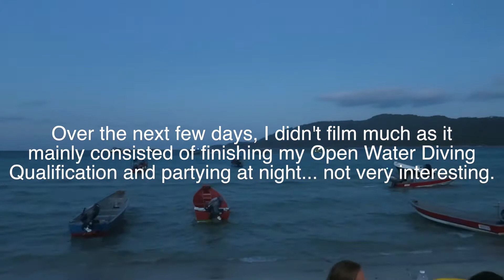Open Water Diver Qualified! | Perhentian Kecil, Malaysia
We head to the Perhentian Islands, opting for the smaller one (Kecil) and I finish my Open Water Diver Qualification. Not much interesting things happened here to vlog - mainly diving and partying at night. We then head to Kuala Lumpur.